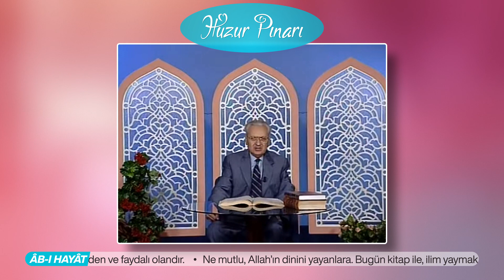Bakara Suresi Tefsiri | 64-67. Ayet-i Kerimeler | Prof. Dr. Orhan Karmış ile Tefsir Dersleri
Kur'an-ı kerimin mânâsını, yalnız Muhammed aleyhisselam anlamış ve bildirmiştir. Tefsir, Resulullah efendimizin mübarek lisanından Sahabe-i kirama ve onlardan Tâbiîne, Tebe-i tâbiîne ve böylece bize kadar sağlam kaynaklarla gelen bilgilerdir. Tefsir, akla değil, nakle dayanır. Ehl-i sünnet âlimlerinin, Peygamber efendimizden ve Eshab-ı kiramdan alarak yaptıkları tefsirlere aykırı tefsir yazan, küfre düşer. Hadis-i şerifte, (Kur'an-ı kerimi kendi görüşüne göre tefsir eden kâfir olur) buyuruldu. (Deylemî, Mektubat-ı Rabbânî 1/234)

Tefsir, murad-i ilahiyi anlamak demektir. Kendiliğinden verdiği mânâ doğru olsa bile, meşru yoldan çıkarmadığı için, hata olur. Verdiği mânâ yanlışsa kâfir olur. (Berika)